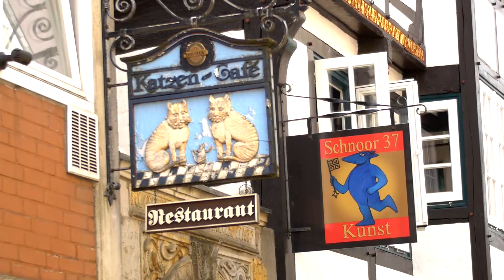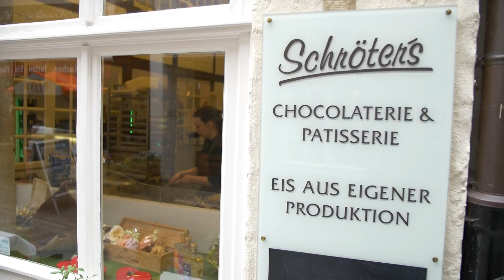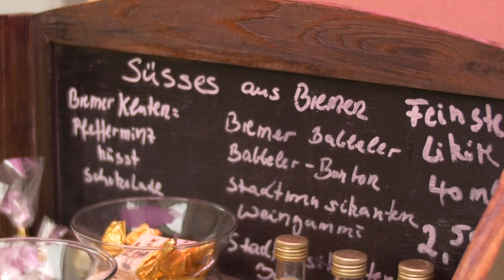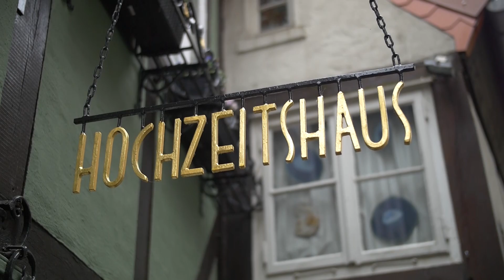Das Schnoorviertel in Bremen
Kleine, schmale Fachwerkhäuser aus dem 15. und 16. Jahrhundert mit schmalen Gängen zwischen den gegenüberliegenden Gebäudereihen. Der Name des Viertels geht darauf zurück, dass sich die Häuser aneinanderreihen wie die Perlen an einer Schnur, plattdeutsch „Schnoor".

DuMont direkt Reiseführer Bremen kaufen bei amazon.de

Equipment
Kamera: Panasonic GH5
Objektiv: Panasonic H-ES12060E Leica DG
Objektiv: Sigma 18-35mm F1,8
Speedbooster: Metabones
Stativ: Sirui P-204S Einbeinstativ
Kamera: Panasonic GF7
Kamera: Canon G7X Mark 2
Drohne: Mavic Pro
Actioncam 360°: GoPro Fusion
Actioncam: GoPro Hero7 Black
Cut: Final Cut Pro
Cut: Adobe Premiere Pro
Cut: Adobe After Effects

Wenn ihr über diesen Link bei Amazon einkauft bekomme ich eine kleine Provision. Auf den Preis des Artikels hat das aber KEINEN Einfluß.